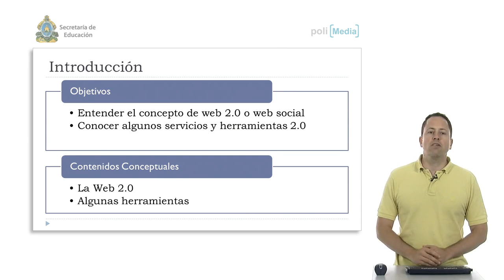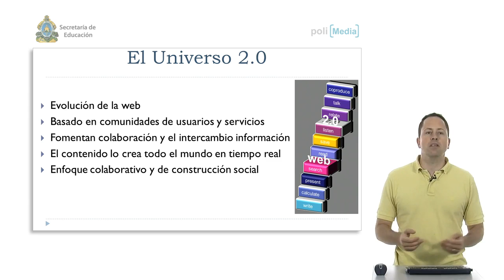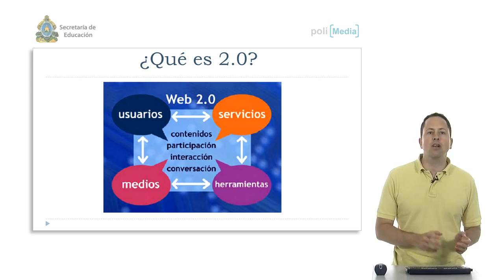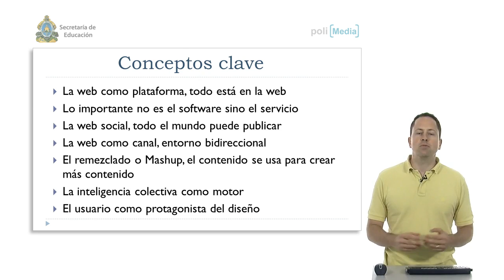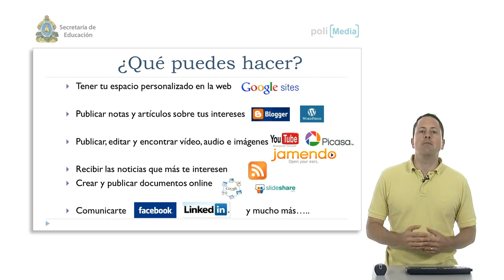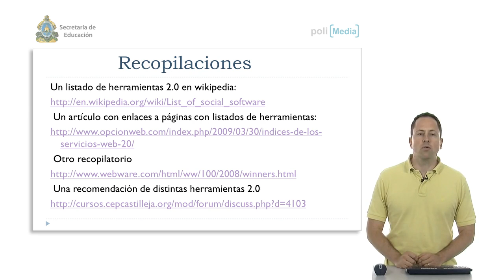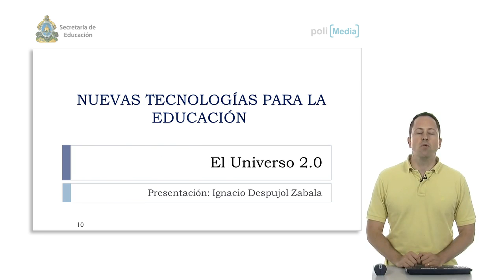El universo 2.0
Bloque 2 del curso Tecnologías de la Información y la Comunicaciones en la Educación

El universo 2.0 Autor: Despujol Zabala, Ignacio